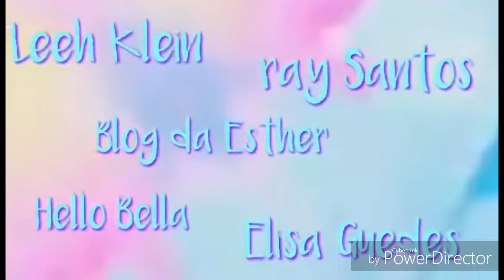TAG l Projet. Amigas Virtuais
Oii pessoal e aí tudo bem com vocês?

Esse é mais um vídeo do projeto amigas virtuais

Canais participantes
Blog da Esther

Hello Bella

Ray Santos

Letícia Klein

Inscreva se

fan page
Elisa Guedes

Big beijo